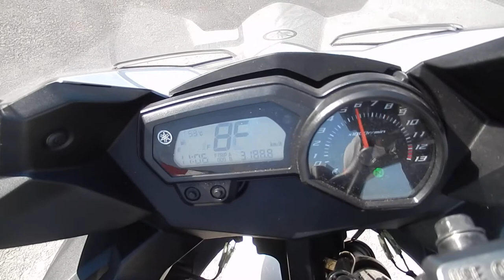No. B9557 YAMAHA XJ6 DIVERSION ABS